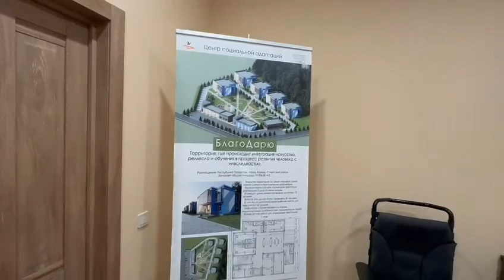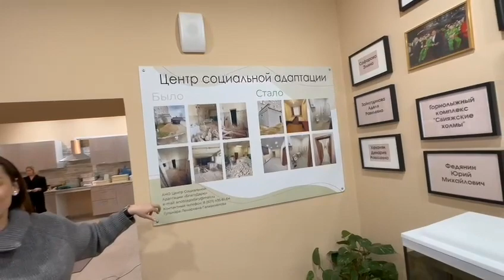Очень интересный проект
Как директора лицея пригласили в гости где живет Большая семья